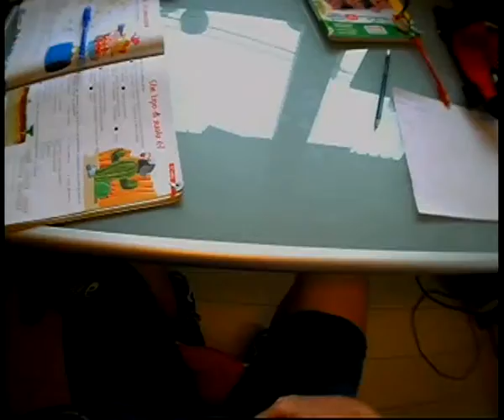allenamento e compiti taekwondo elisa berta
esempio di compiti